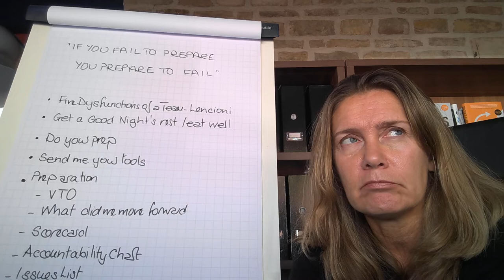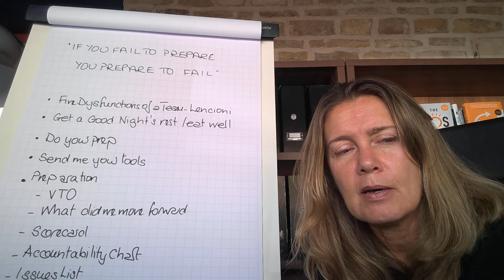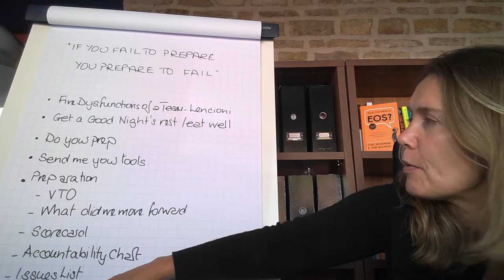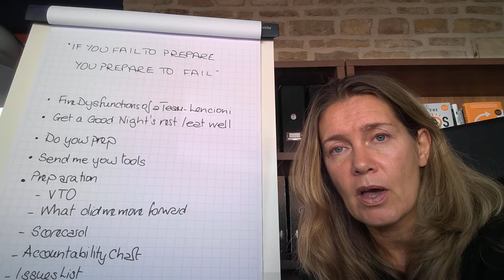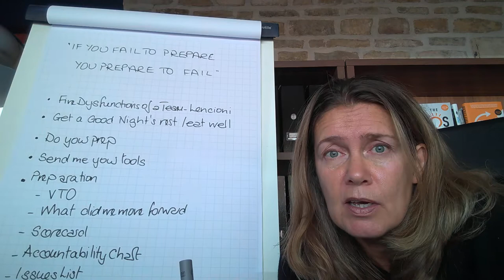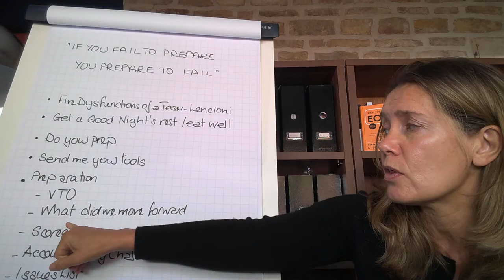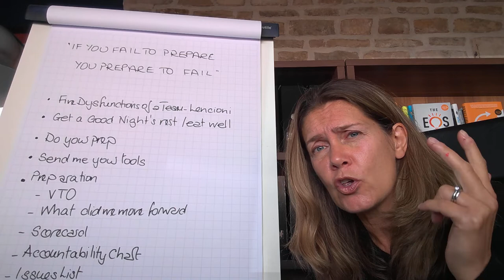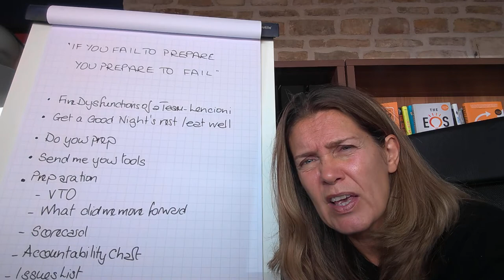EOS Annual Planning Preparation